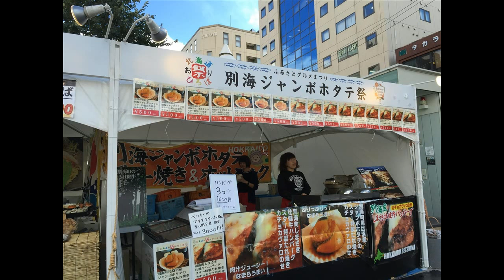札幌 二条市場 （2015 9 29）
二条市場（にじょういちば）は、北海道札幌市中央区にある市場。

北海道、及び近郊で収穫された水産物・青果物・穀物など生鮮食品を販売する店舗・飲食店も設置されている。組合の名称は「札幌二条魚町商業協同組合」。「札幌市民の台所」とも呼ばれる。